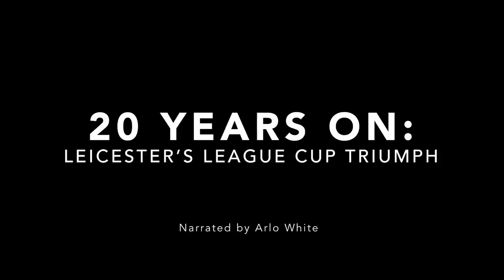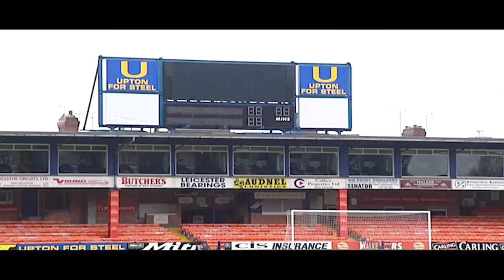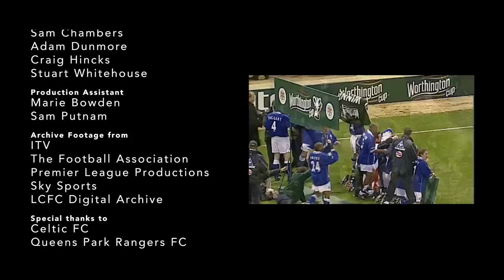20 Years On: Leicester's League Cup Triumph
This feature-length documentary, '20 Years On: Leicester's League Cup Triumph' tells the story of Leicester City's 2000 League Cup success.